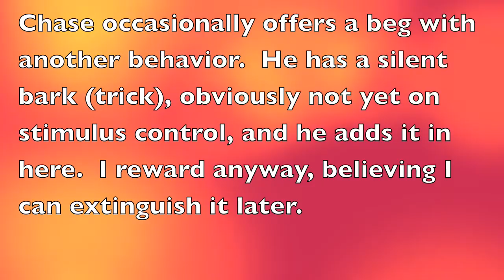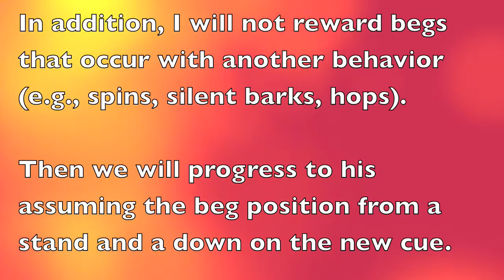Changing Cue for Beg - Transferring to the New Cue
LAD "On Cue" Class.  Using the new cue/old cue protocol, we have changed the cue for beg from the old cue of a target stick with a ball on the end to the new cue, the word "please."  Some work remains to be done, such as ensuring that the behavior is only offered when cued, the behavior does not occur in conjunction with other behaviors (like a spin or a hop), and that the response to the cue is robust in a variety of locations and from different positions.